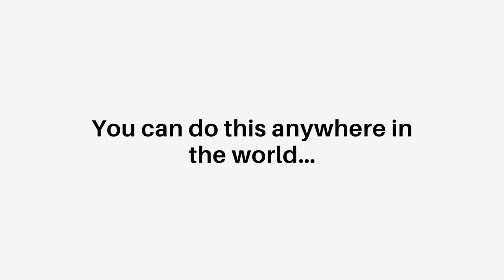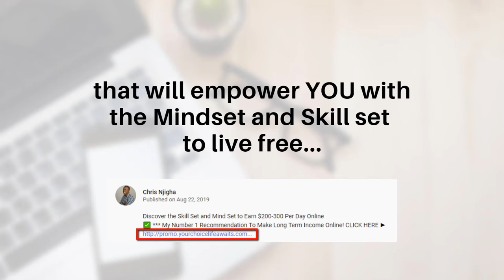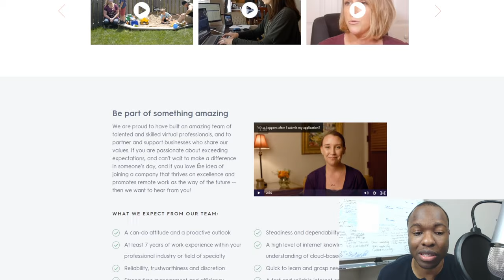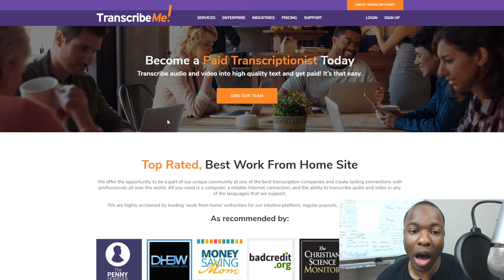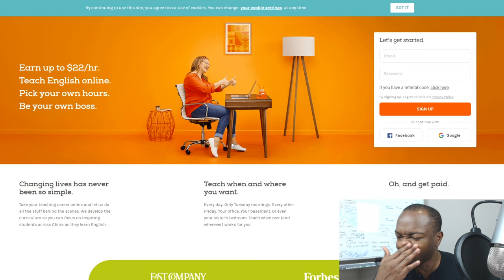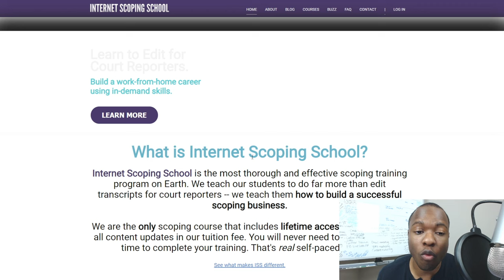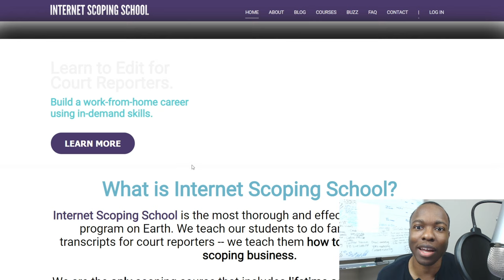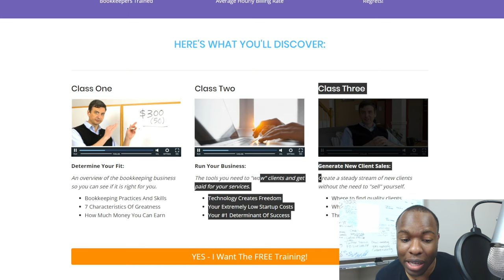5 LEGIT Work From Home Jobs That PAY $100 Per Day Or More (No Experience Required)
5 LEGIT Work From Home Jobs That PAY $100 Per Day Or More (No Experience Required)

✅ *** My Number 1 Recommendation To Make Long Term Income Online!

Are you looking for ways to make money online that requires zero investment and little no skills to get started? Then these 5 work from home jobs may be exactly what you are looking for.

Making money online can be as simple as finding good work from jobs that will pay you for simple tasks.

But many of them are either not very good or just outright scams. Here I will share not only the very best work from home jobs that are available, but also a few paying $15, $20, and even up to $60 per hour that many people don't even know about!

Chris Njigha

5 LEGIT Work From Home Jobs That PAY $100 Per Day Or More (No Experience Required)

Check out this video on 9 LEGIT Data Entry Work From Home Job Sites That Are NOT SCAMS

The information contained on this YouTube Channel and the resources available for download/viewing through this YouTube Channel is for educational and informational purposes only.​ Enjoy!